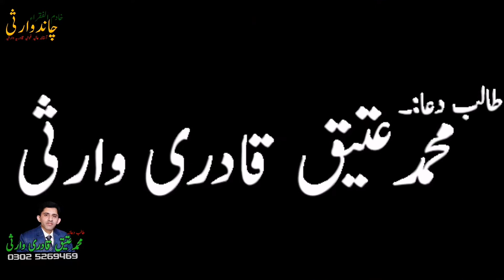ya Moin Ya Moin Qawwali _ Manzoor Warsi Qawwal _ dildarpiyaoliya Warispak یا معین یامعین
Haji Hafiz Waris Ali Shah 37واں
 سالانہ  عُرس مبارک
حاجی حافظ وارث علی شاہ اعظم اللہ ذکرہ
22 ستمبر بروز بدھ 2021 بمطابق 14 صفرالمظفر1443

6واں
  سالانہ عُرس
پیر دِلدارحسین شاہ الگیلانی قادری قلندرؒ
23 ستمبر بروز جمعرات 2021 بمطابق 15 صفرلمظفر1443
آستانہ عالیہ چشتیہ قادریہ وارثیہ (راولپنڈی )